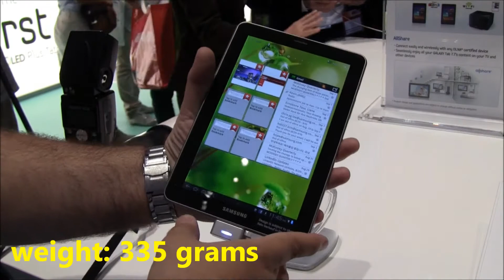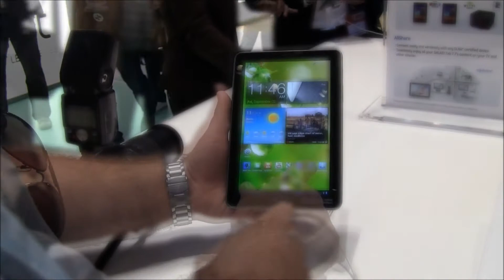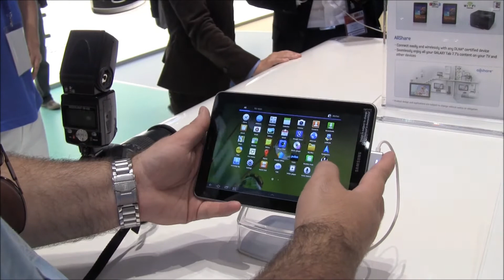Hands On Samsung Galaxy Tab 7.7 at IFA Berlin 2011